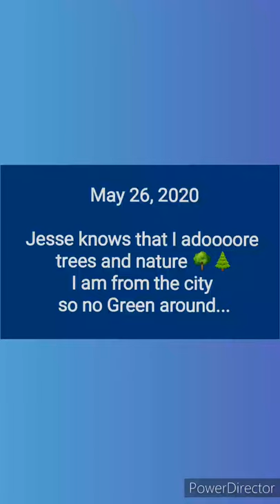A tour in Bonney lake with Jesse